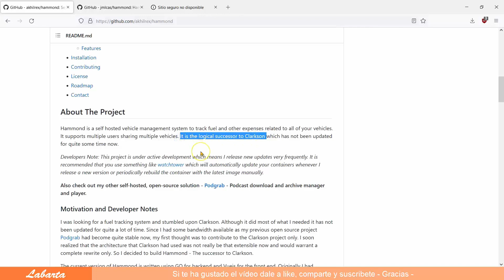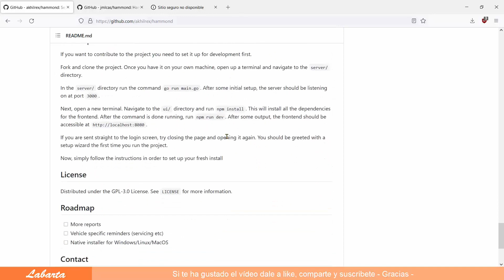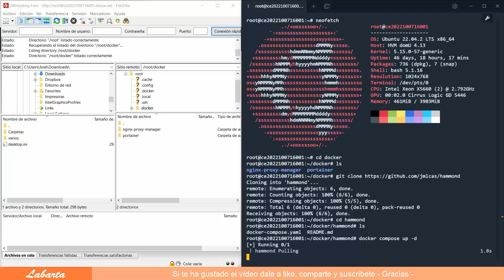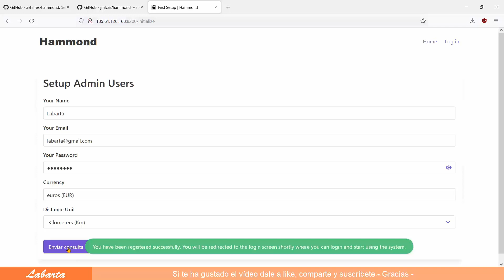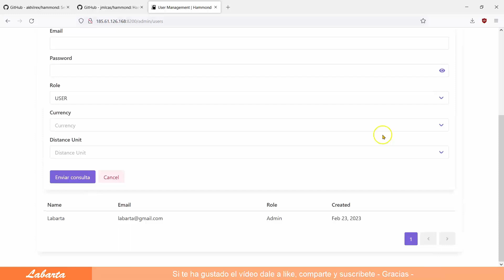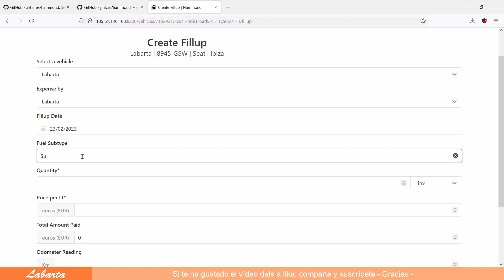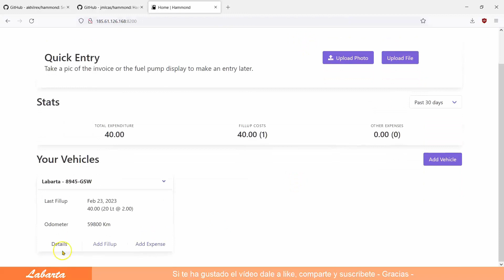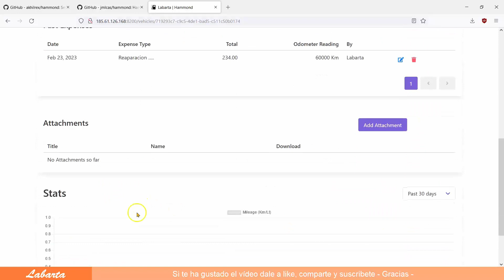Cómo instalar Hammond usando Docker compose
Hammond es un sistema de seguimiento de gastos de vehículos autohospedado con soporte para múltiples usuarios.

¿Te ha servido de ayuda este vídeo, me invitas a un café?